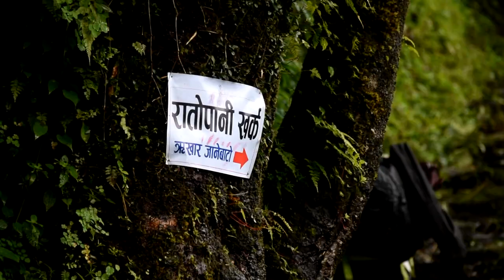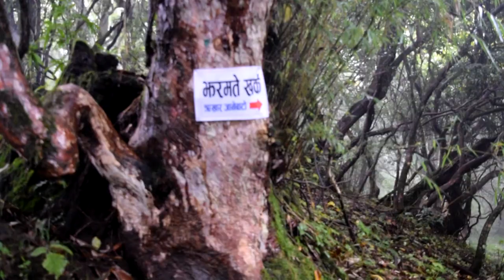Himalayan sheep farm | भेडी गोठको कथा | Bhedi Gothko Katha | म्याग्दीमा गाेठ धानेकाकाे दैनिकी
This is the Rikhar area of ​​Raghuganga village municipality-8 of Myagdi. Sheep rearing has been done here traditionally. In this video, the story of those who keep sheep in the fields and in the forest is included. This video was taken in the year 2075. These herds are still the same here.

   यो म्याग्दीको रघुगंगा गाउँपालिका–८ कुईनेमंगलेको रिखार क्षेत्र हो । यहाँ परम्परागत रुपमा भेडापालन हुँदै आएको छ ।  भिरपाखा र जंगलमा गोठ राखेर भेडापालन गर्नेहरुको कथालाई यस भिडियोमा समेटिएको छ । यो भिडियो २०७५ सालमा लिईएको हो । यहाँ यि भेडीगोठ अहिलेपनि उस्तै किसिमले रहेका छन् । यस भिडियाेमा केही दृष्य धवलागिरी वेसक्याम्पकाे समेत समेटीएकाे छ  ।